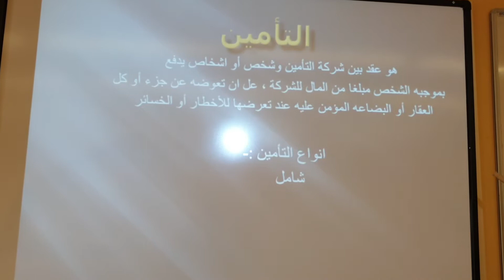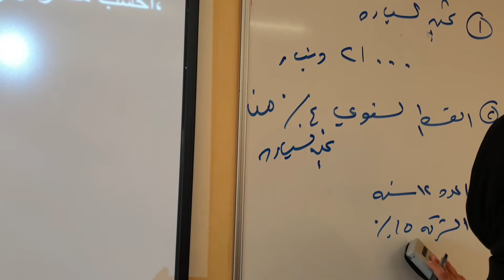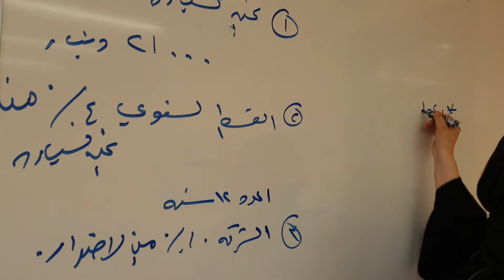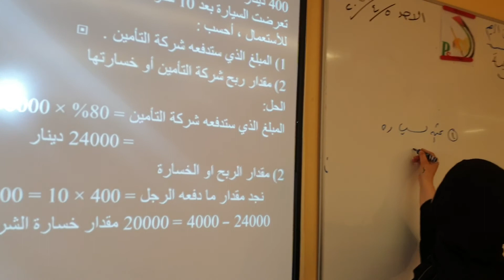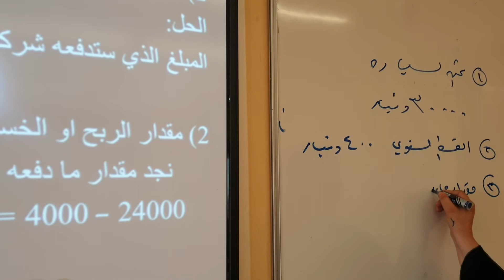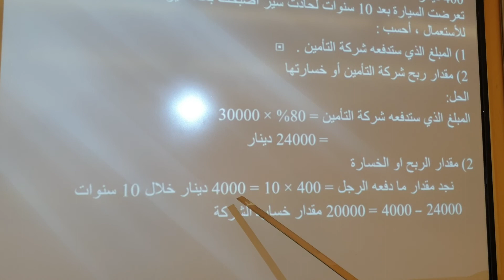الصف العاشر - رياضيات - الرياضيات المالية - التأمين